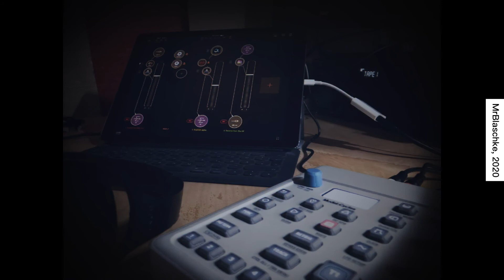E-Cycles One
My first work on an elektron hardware device - mashed together with my iPad.
All sounds from Model:Cycles - just 2 long notes played via MIDI with a soft-synth an my iPad (As a proof of concept for me) - namely BLEASS alpha. EQ and Limiter from fabfilter, also on the iPad.

Some locks and/or triggers are from default projects that ship withheld unit which went in here during the learning process of copying And pasting these things.
More than 20 years in business as a developer and i am sitting here learning copy&paste steps...That is too funny in itself :)

I must say i am quite pleased and happy with the device. It is all i hoped it would be and offers so much more. I have it only for 2 days now and am in a steep learning phase with that grey little beggar.

I was to afraid (or scared) to play this live - although most might say that there is not much happening... It was enough for me to mix buttons up anyway :) Like i said - we are friends for just 2 days now.